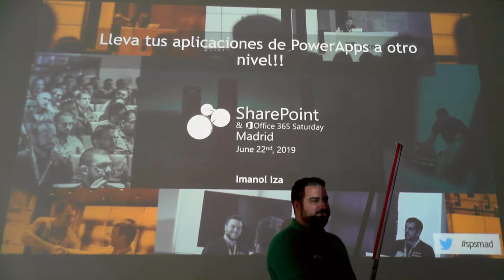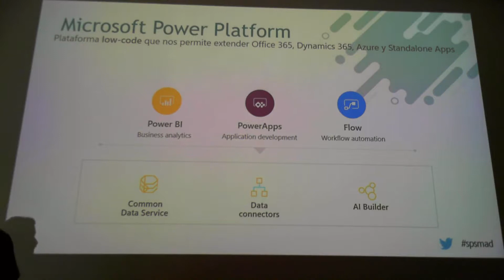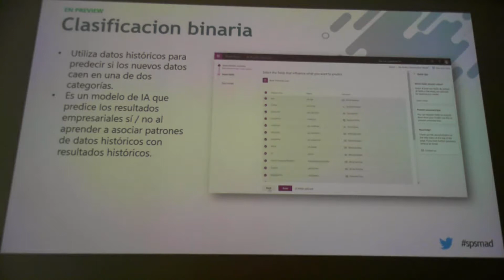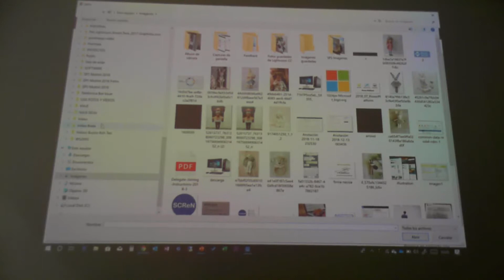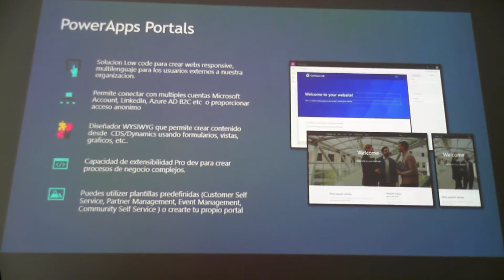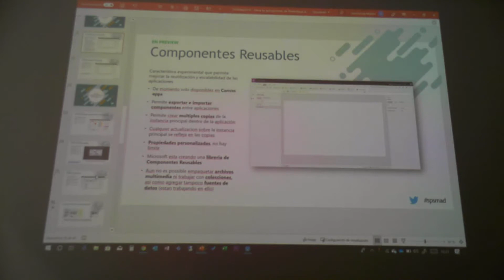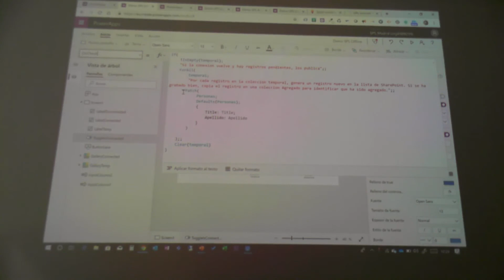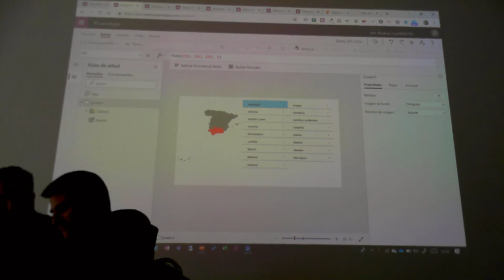SP & O365 Saturday Madrid 2019 - Lleva tus aplicaciones de PowerApps a otro nivel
Session "Lleva tus aplicaciones de PowerApps a otro nivel!" done by Imanol Iza